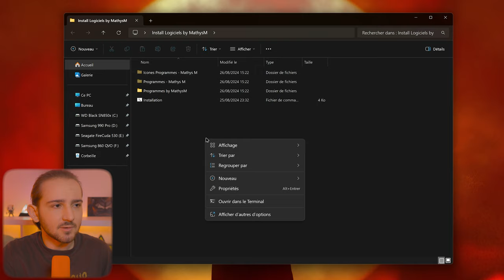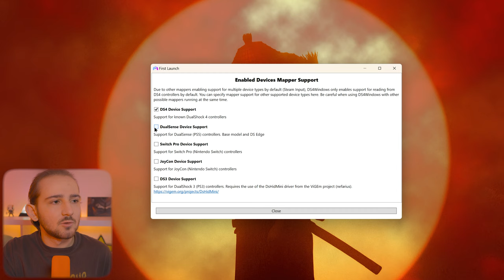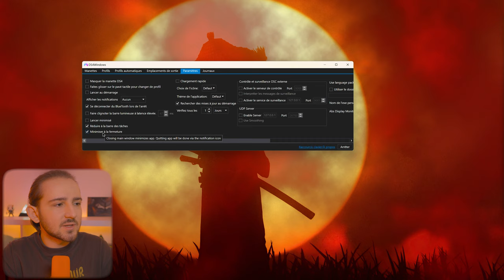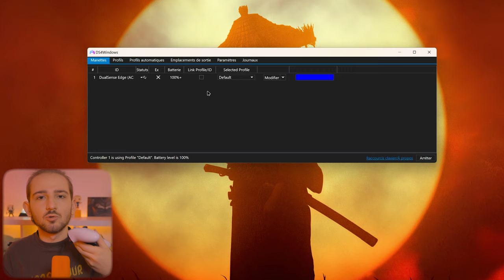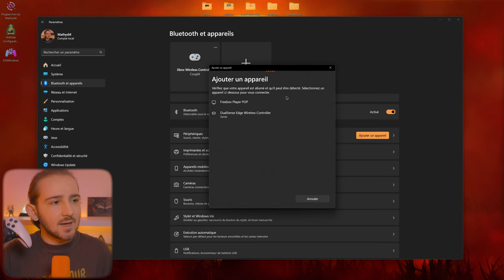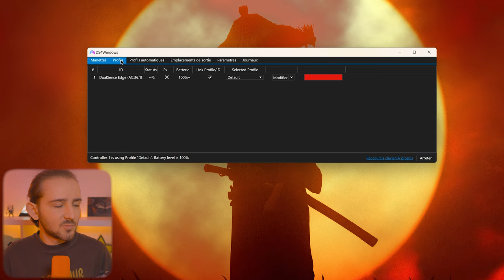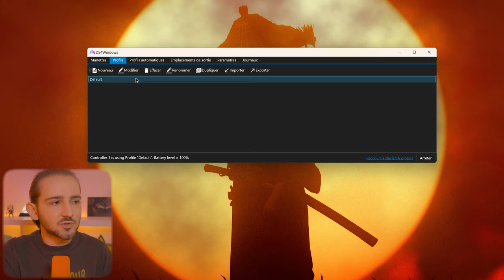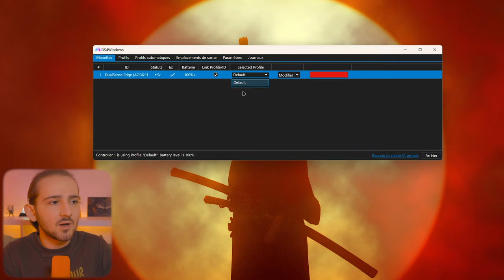Utiliser une manette NON XBOX sur PC - DS4 Windows 🎮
🕹️ Tu as une manette Dualsense, Dualshock ou encore Switch et tu veux la même expérience/compatibilité qu'une manette Xbox sur PC? Dans ce cas, voici DS4 Windows!

Grâce à vos nombeux retours, tu auras une section dédié à la résolution de tout les problèmes de DS4 Windows et tu as également un dossier gratuit et open source, créé par mes soins, pour installer automatiquement DS4 Windows et les drivers/.Net nécessaire ✨

➡️ Dongle Bluetooth 5.0

⏳ Time code ⏳

0:00 Introduction
0:56 Installer DS4 Windows
3:09 Configurer DS4 Windows
7:05 Connexion par câble
8:45 Connexion en Bluetooth
10:12 Corrections des bug
13:15 Réglages importants - Profils
15:07 Manettes Dualsense sur Steam
15:29 Réglages importants - Profils
15:44 Conclusion et détails
16:20 Merci pour les 10K 🧡

🌍 Ressources 🌍